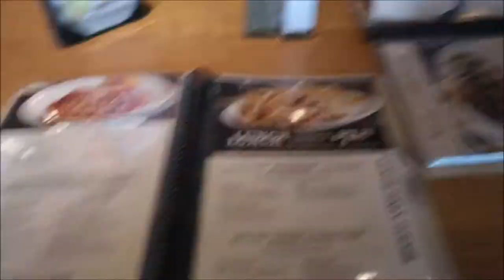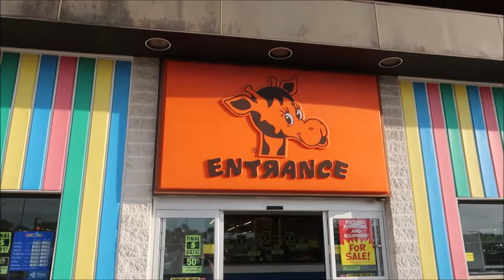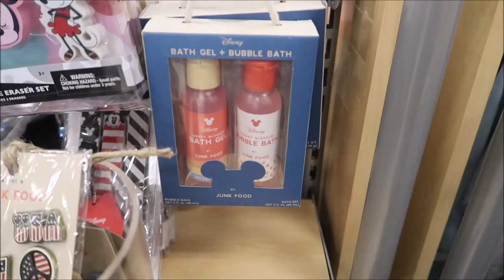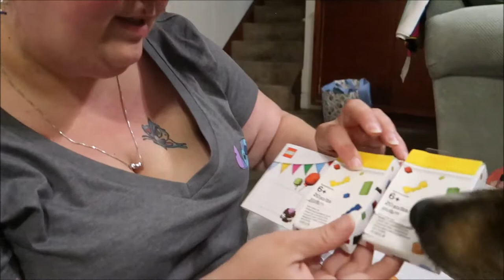Dinner at BJ's Brewhouse, our last trip to Toys "R" Us, & a Disney filled Target run (6-28-18)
We were out and about grabbing dinner, saying good buy to Toys "R" Us, and doing some Disney shopping at Target.  Of course we do a haul.  Come join us, won't you?

Channels mentioned in todays vlog:
None